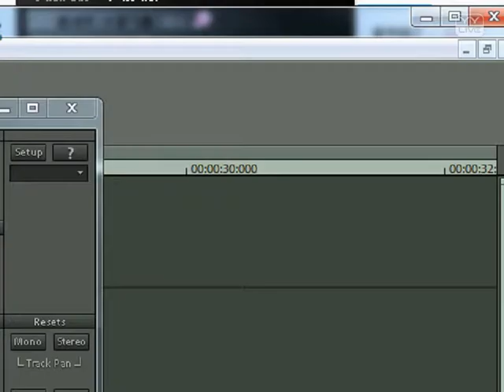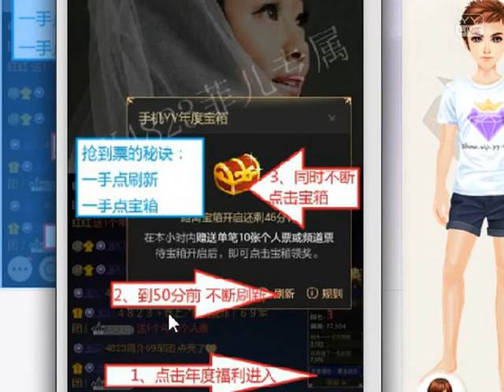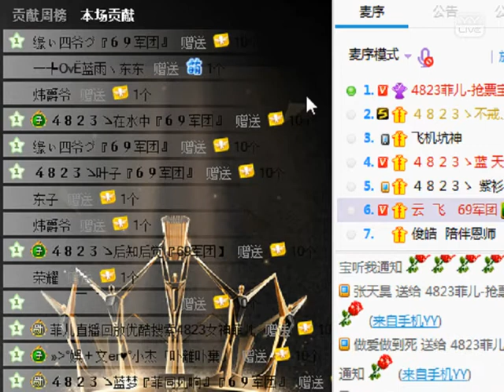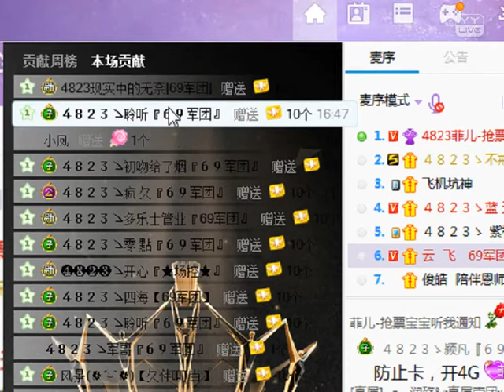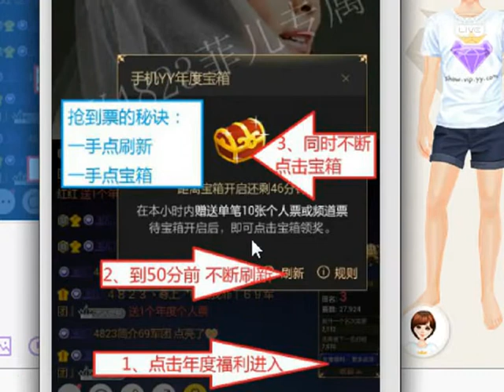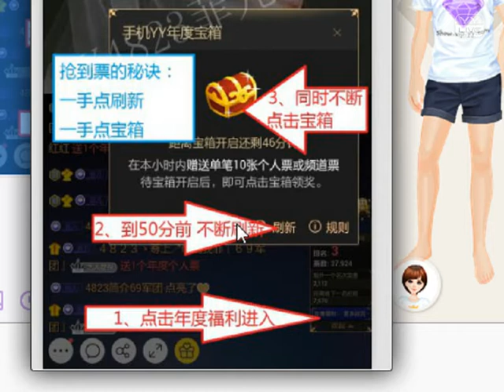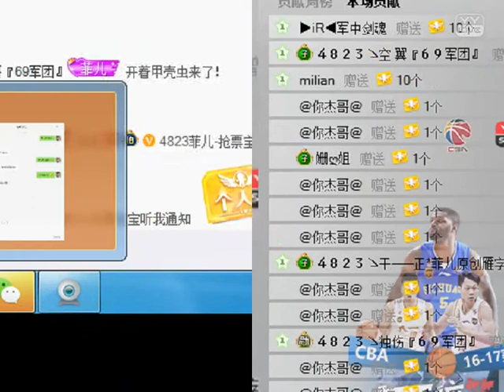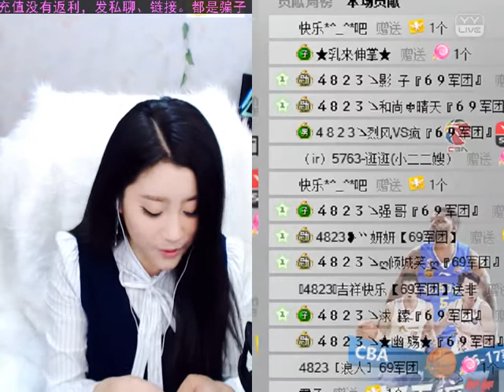20161203全集之一(搶票搶票囉) 菲兒全集視頻